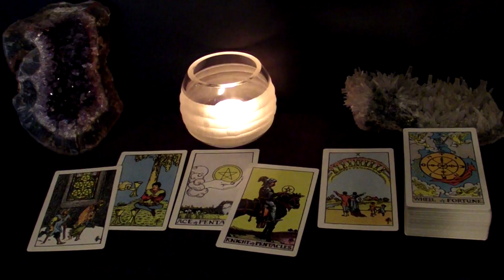TAURUS | September 2021 "BEWARE" Tarot Reading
Time Stamps
00:00 Intro
00:21 What To Beware Of
05:14 Advice / Next Good Thing